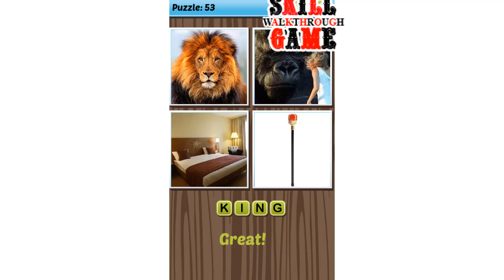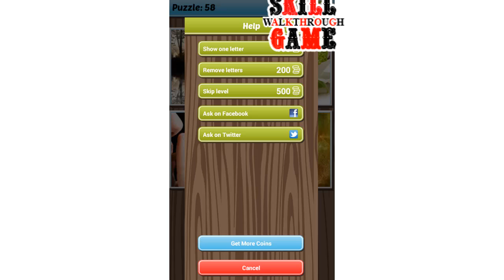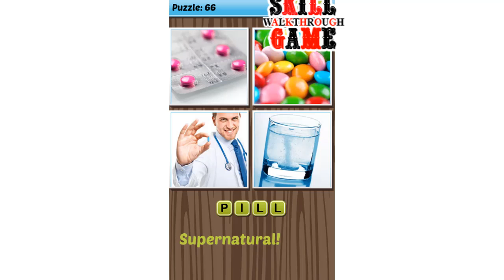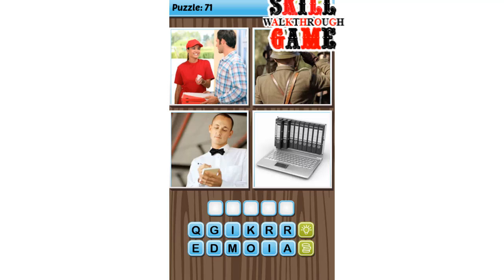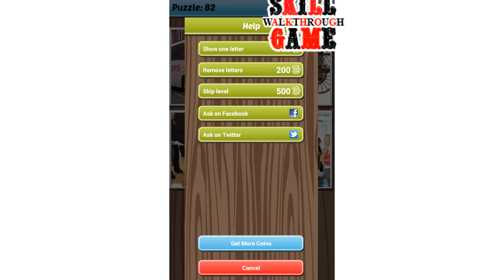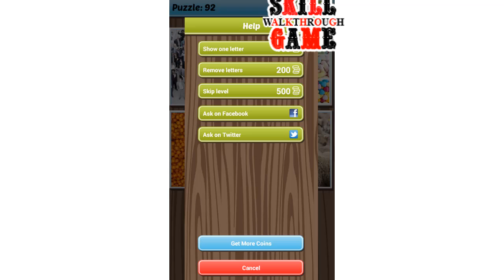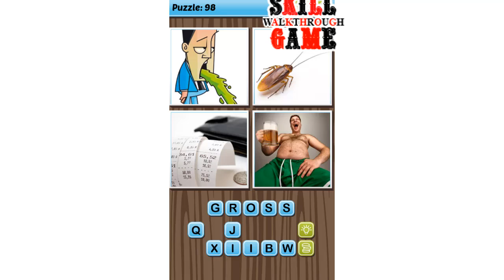What's the Word? Level 51 - 100 - All Answers - Walkthrough